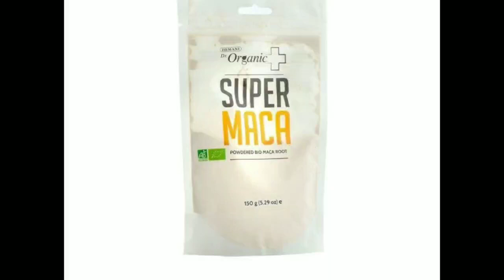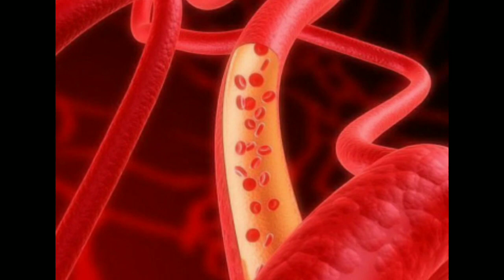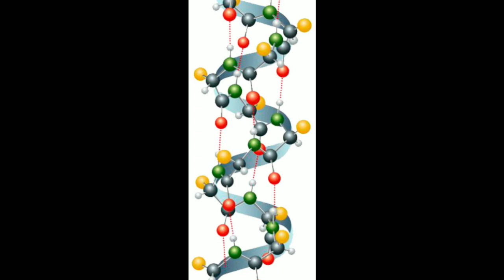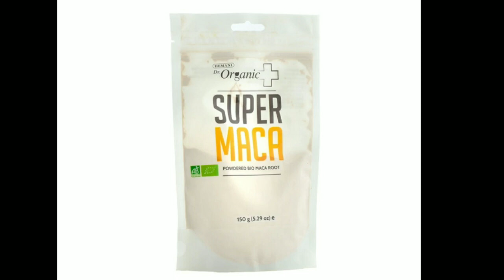MAKA KUKUNI MACA POWDER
Maka kukuni turli xil sog'liq uchun foydalari tufayli superfud sifatida yaxshi tanilgan.

• Erkaklik quvvatini oshiradi

• Chidamlilik va energiyani oshiradi.

• Aqliy energiya va kontsentratsiyani oshirishga yordam beradi.

• Charchoqni kamaytiradi.

• Immunitetni oshiradi.